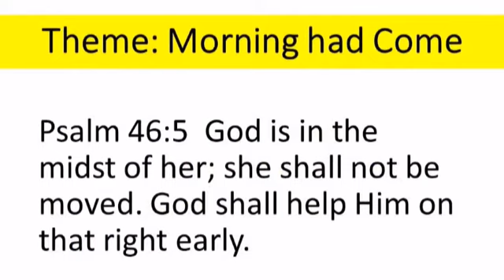Morning had Come (Psalmist VS Jabes)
One major concern was whether the churches were going to have our usual Easter Sunday Service Celebration. No genuine, born again, child of God would want to miss this because of the invisible enemy Corona. Here at True Vine, after the first 10 persons went into the church, the door was shut. Thank God though for technology we broadcasted live. Blessed are those who worshipped with us. The recorded version will be available on YouTube. Here are excerpts! Message: "Morning had Come"